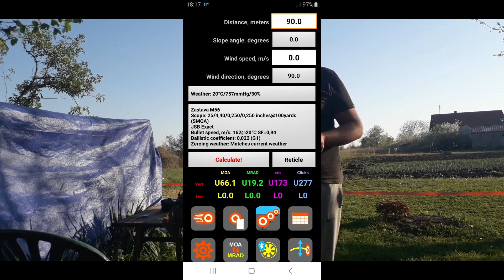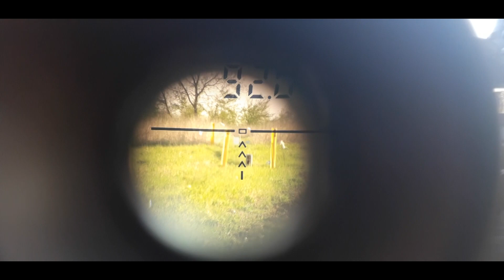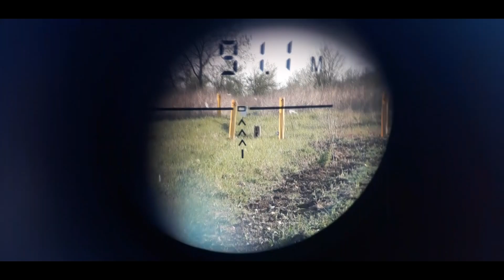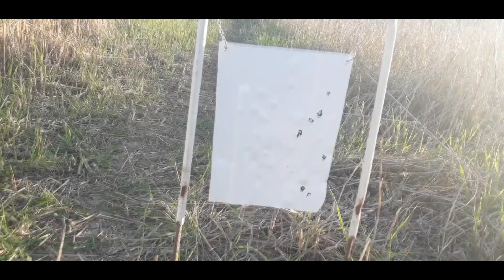Zastava M56 Long Range na 91 metar (100 jardi)